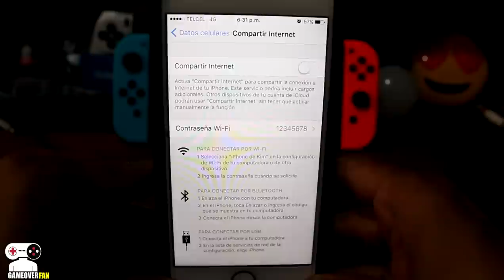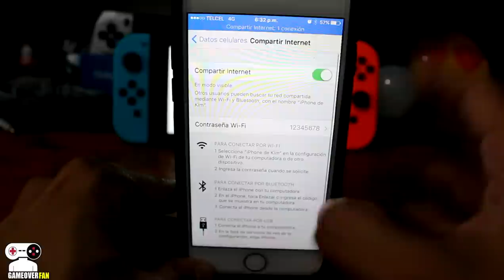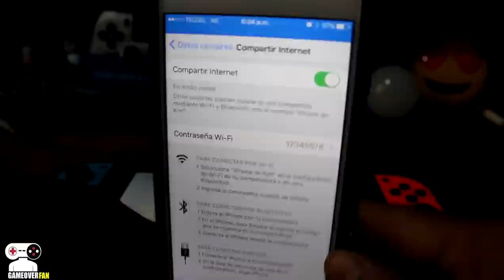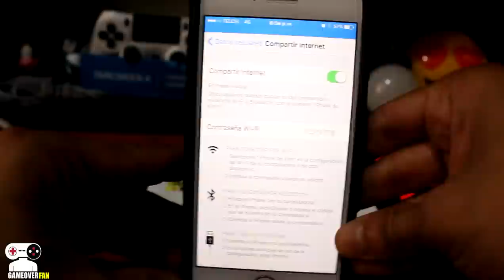😭👉CÓMO SOLUCIONAR PROBLEMAS WIFI de la NINTENDO SWITCH error de los DNS 😱 NO SE CONECTA A INTERNET❔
😭👉COMO SOLUCIONAR PROBLEMAS WIFI de la NINTENDO SWITCH error de los DNS 😱 NO SE CONECTA A INTERNET❔ Con ESTE MÉTODO ALTERNATIVO se puede CORREGIR la CONEXION a INTERNET, verás que es muy sencillo! fácil! y rápido!